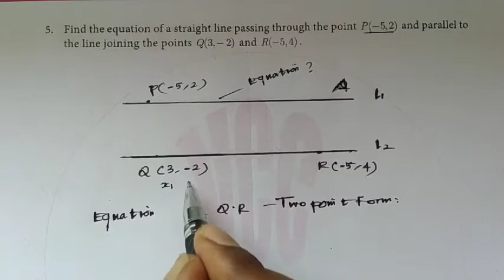1OTH MATHS CHAPTER 5 EX NO: 5.4 Q NO: 5